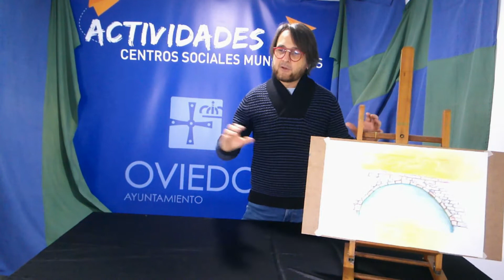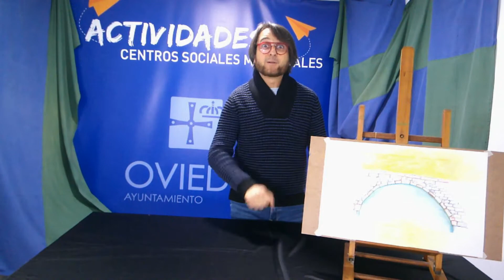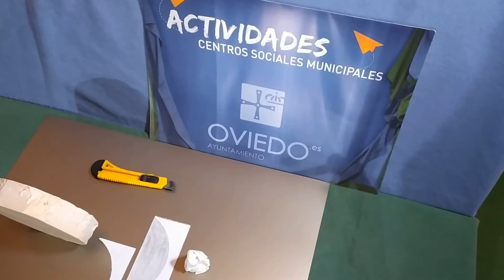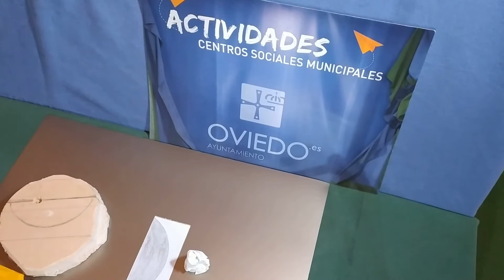Belenes Sesión 8